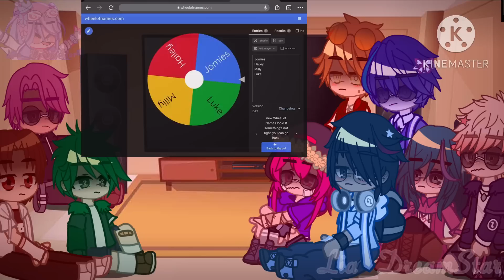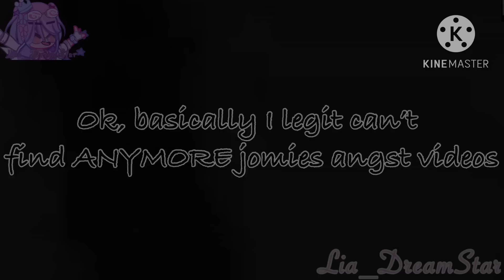The music freaks//react to angst// Ft: jomies// Sean angst, jomies angst, Jake angst, ect (GCRV)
~Credits~
Drew angst: